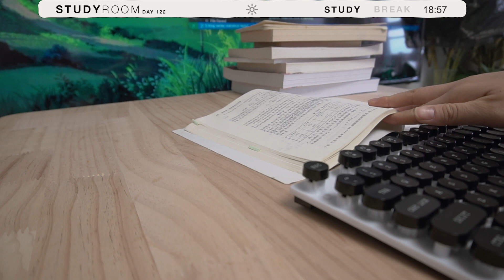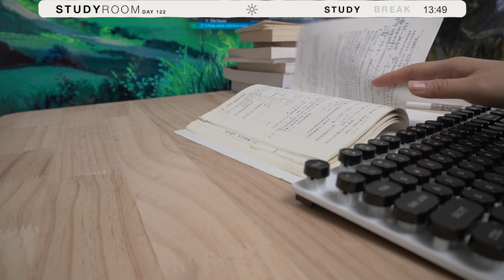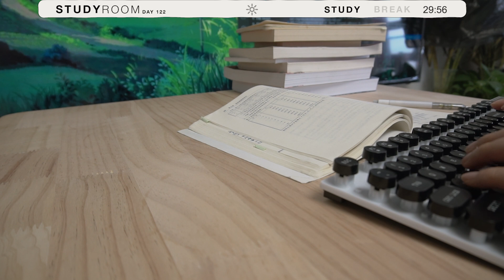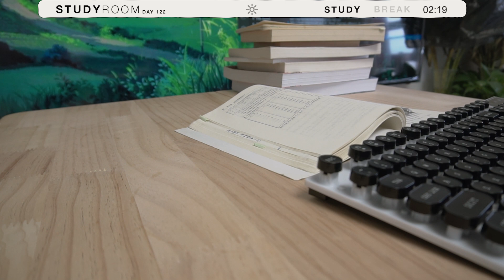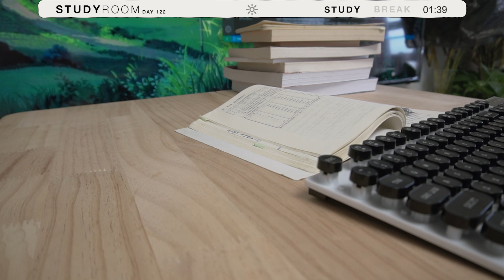study in the afternoon | wood crackling 🪵 & cafe ☕ & rain 🌧️ ambience / 30+5 🍅 pomodoro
I hope this video can help you get more focused/productive on your tasks !

who I am and what I do
📍 I'm a data science student in Japan 🇯🇵 , born and raised in China 🇨🇳
👩🏻‍💻 My research has a wide range of interests
      from machine learning to neuroscience
      from web development to financial engineering (not that serious though).
🤟 On the side, I'm also studying Arabic and working on a blog project (ranelog.com).
✨ My main focus now is my research in neuroscience and other side hustles like Youtube.

SCHEDUAL
0:00 study session 1
30:00 break
35:00 study session 2
1:05:00 break
1:10:00 study session 3
1:40:00 break
1:45:00 study session 4

GEARS and TOOLS
Sony α6300
Adobe Premiere